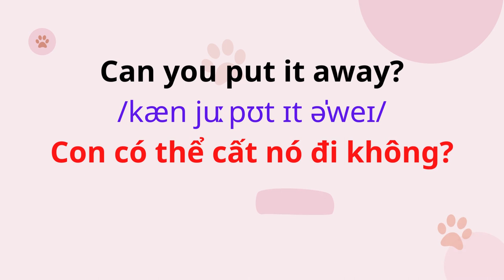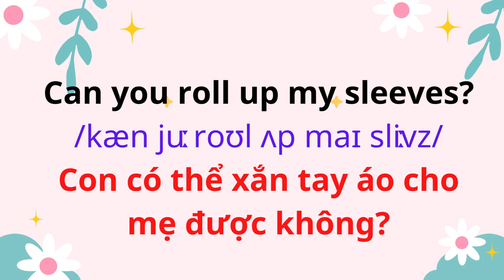5. Can you help me, please?| Mẹ có thể giúp con được không?